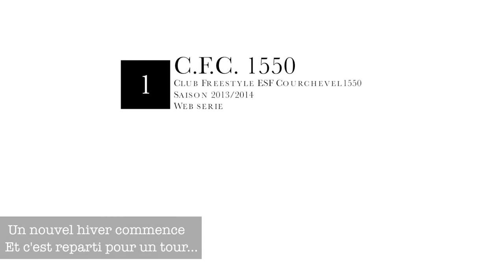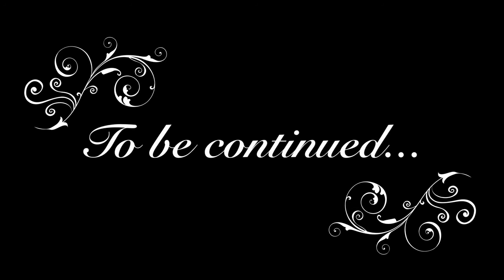Web serie CFC Club Freestyle Courchevel Episode 1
Découvrez le 1er épisode de notre web série C.F.C "Club Freestyle Courchevel" saison 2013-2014.